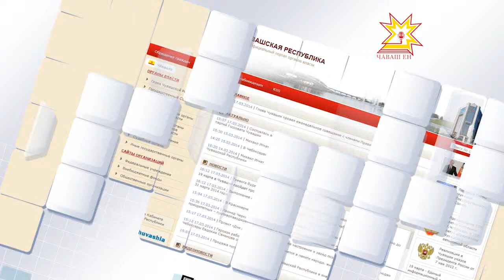Открытый регион. Выпуск 17.03.2014